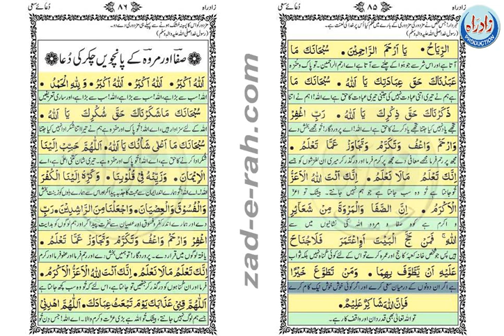دعائے سعی (صفا اور مروہ کےچوتھے چکر کی دعا) - Zad-e-Rah Book